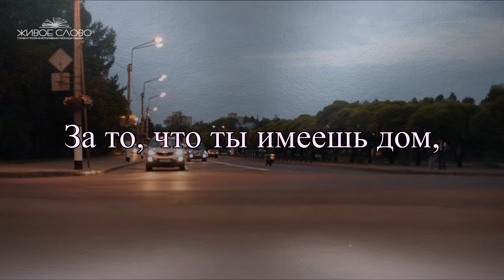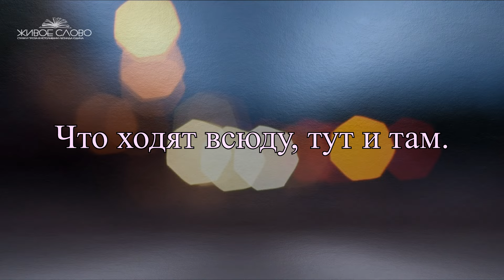"...Скажи спасибо перед сном..." - Зиля Аипова. Читает Леонид Юдин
Скажи спасибо перед сном
За то, что ты имеешь дом,
За то, что есть чего поесть,
За то, что есть куда присесть.

За то, что у тебя есть друг,
За то, что верен твой супруг,
А если друга, мужа нет,
Тогда, за то, что видишь свет.

Чтоб видеть свет, нужны глаза
И слух, чтоб слышать голоса,
Глаза на месте, есть и слух,
Скажи спасибо, что не глух.

Ещё спасибо двум ногам,
Что ходят всюду, тут и там.
Есть люди, что живут без них.
Ну что счастливчик ты притих?

Я соглашусь, что есть бардак,
Что в жизни многое не так,
Но всё же, ты подумай, взвесь,
Цени, что есть сейчас и здесь!

И прежде чем ложиться спать
В свою уютную кровать,
Ты вспомни, друг мой, об одном-